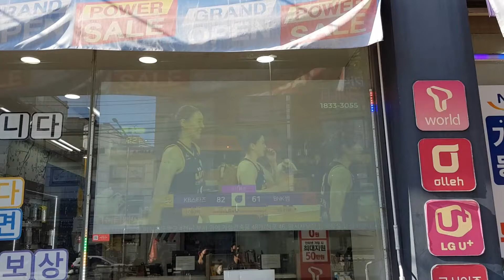[PDLC그룹] 화곡 T-World 시공 (Smart Film construction video)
(화곡) T-World (스마트필름)